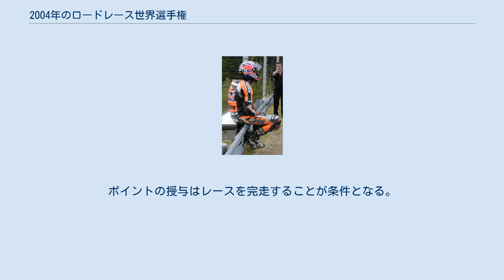2004年のロードレース世界選手権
2004年のロードレース世界選手権 2004年のロードレース世界選手権は、FIMロードレース世界選手権の第56回大会である。
 2003年のシーズン終了後、バレンティーノ・ロッシはHRCとの契約を延長しないことを決断し、HRCは契約が切れる2003年12月31日まではロッシが他メーカーのマシンに乗ることを認めないと通達した。
テスト不足に加えてもう10年以上ヤマハのマシンに乗るライダーがチャンピオンになっていないということもあり、ロッシのヤマハへの移籍は大きな賭けだと見る者が多かった。
しかしシーズンが開幕するとロッシはビアッジとの大バトルの末に開幕戦を制し、その強さはシーズン終盤まで衰えることなく、グランプリの最高峰クラスで異なるメーカーのマシンでの連続チャンピオンというエディ・ローソン以来の偉業を成し遂げた。
2003年のホンダ、2004年のヤマハという異なるマシンでの連続タイトルは、「ロッシの速さは（ホンダの）マシンのおかげではないのか？」という一部の疑念を実力で一蹴したのである。
 この年ロッシの手強いライバルとなったのはセテ・ジベルナウであったが、シーズン終盤まで好調さを維持することができず、最後までタイトルを争うことはできなかった。
比較的仲のよいロッシとジベルナウであったが、カタールGPではロッシのペナルティを巡って確執が生まれてしまった。
 第4戦イタリアGPでは降雨のため17周でレースが中断され、「中断された時点での順位をスターティンググリッドとした残り周回数の第2レースを行い、第2レースの結果のみで最終順位を決定する」という前年からのルールが適用された。
これによりわずか6周の超スプリントレースが行われ、再開時点ではすでに天候も回復していたためほとんどのマシンがスリックタイヤを装着していたことも手伝って、非常に激しいバトルが繰り広げられた。
翌2005年には再びルールが改正され、MotoGPでは雨によるレース中断はされないというルールになった。
 2004年のルーキー・オブ・ザ・イヤーはルーベン・チャウスが受賞した。
ブラジルGPではホンダの玉田誠が初勝利を飾ったが、玉田のこの勝利はブリヂストンタイヤにとってもMotoGP初勝利であった。
 250ccクラスでは7勝を挙げて表彰台13回と安定して好成績を残したダニ・ペドロサが、シーズン後半に調子を上げてきたセバスチャン・ポルトを振り切り、250ccクラスデビューイヤーにタイトルを獲得した。
前年の125ccクラスタイトルに続く、2クラスにまたがる2年連続のタイトル獲得でもあった。
 125ccクラスは前年に続いて誰も連勝できないという乱戦が続いていたが、そんな中でも5勝を挙げたアンドレア・ドヴィツィオーゾが大差でタイトルを獲得した。
 上位15名のライダーにポイントが与えられる。
ポイントの授与はレースを完走することが条件となる。
 MotoGPクラス 250cc クラス 250ccクラス ワイルドカードライダー(ノーポイント)の成績 125ccクラス 125ccクラス ワイルドカードライダー(ノーポイント)の成績 MotoGPクラス マニュファクチャラーズ・ランキング 250ccクラス マニュファクチャラーズ・ランキング 125ccクラス マニュファクチャラーズ・ランキング